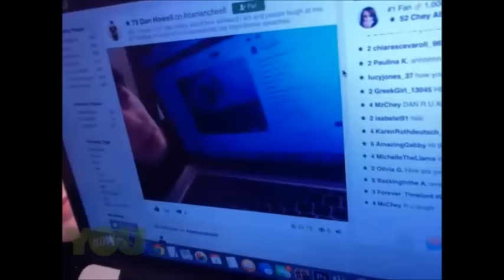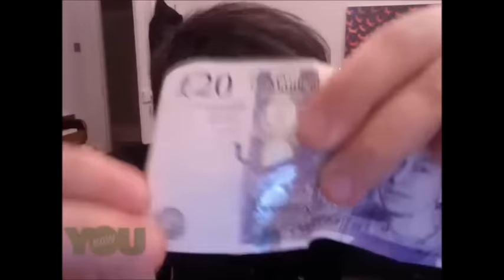Dan's younow - June 2nd, 2015